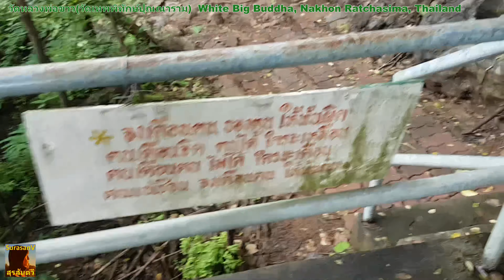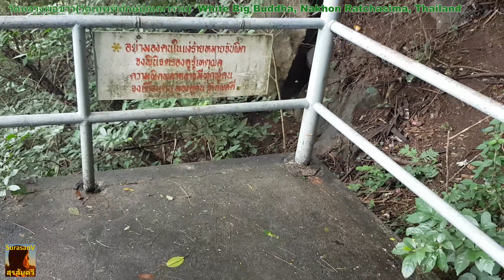SurasanVวัดหลวงพ่อขาว3ฝูงนกยูงก่อนเจอหลวงพ่อ วัดเทพพิทักษ์ฯกลางดง BigBuddha,NakhonRatchasima, Thai